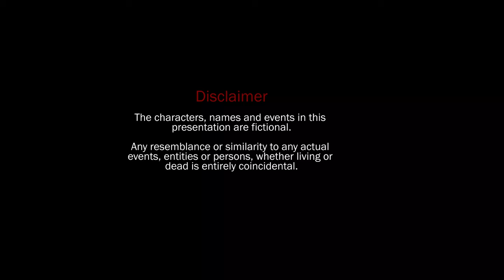THRASHING LOVE | A CINEMATIC SHORT FILM | SONY A7III | 4K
Thrashing Love is a Cinematic short film shot on the Sony A7III.

We had a blast shooting this short film and it was even more fun trying to stay on a low budget. We shot this in Waikato, New Zealand.